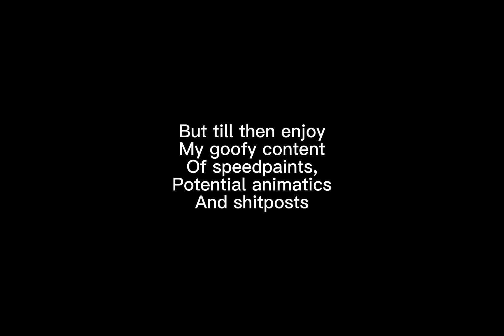Sweetvoice In The Void Explained